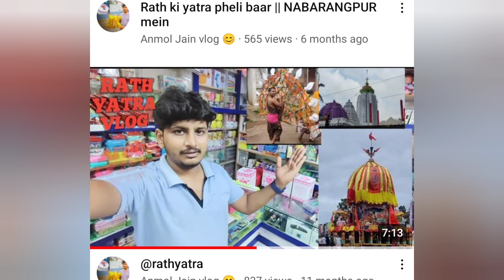Rath yatra aane wala hai